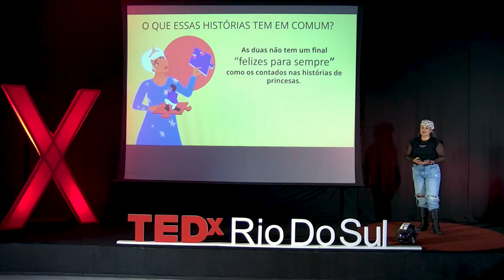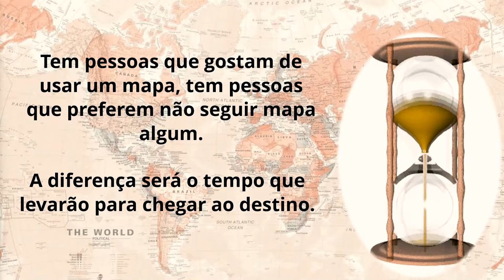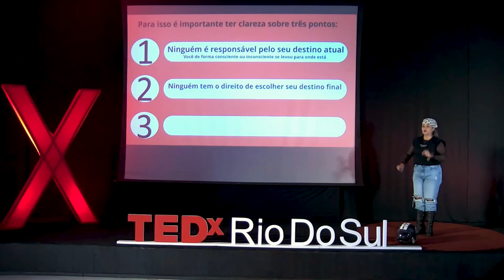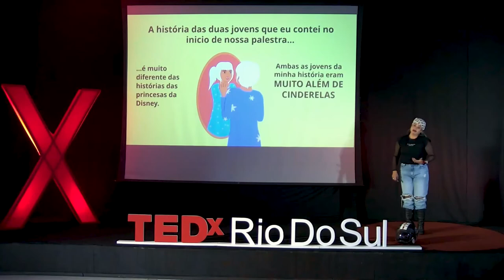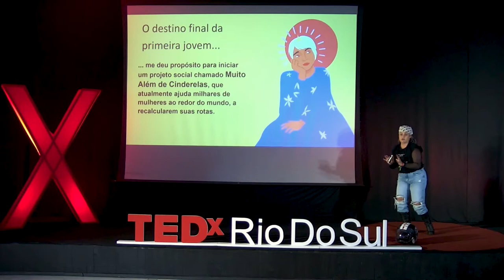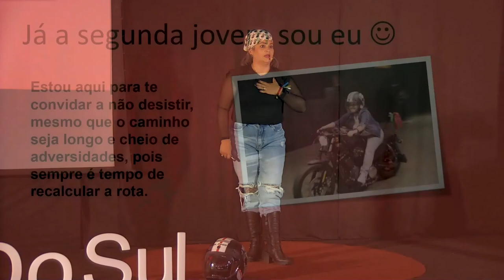Muito Além de cinderelas. | Tatiane Souza | TEDxRiodoSul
Era uma vez uma indefesa cinderela que estava aprisionada na torre, fraca e cansada esperando pelo seu príncipe ir salvá-la, mas então, essa cinderela assistiu ao talk que está por vir e tcham tcham tcham!!  As palavras e mensagem dessa palestra desencadearam um surpreendente poder na Cinderela, deixando-a incrivelmente forte. Foi abastecida por uma força tão grande que, cheia de atitude e decidida a não esperar mais príncipe algum,  ela mesma derrubou as grades da torre e se libertou, e assim ela viveu. Entendendo que pode sonhar muito além do que foi a ela ensinado ,acreditando na sua capacidade, confiando no seu potencial e conquistando seus sonhos.

Ela dirige um grupo de empresas que tem como propósito mudar o mundo a partir da transformação das pessoas. Mãe, esposa, empresária, palestrante, grafóloga, escritora e a lista ainda é grande. Toda mulher nasce com uma missão de vida: simples, complexa, não importa. É preciso força e foco para assumir sua missão, e levar seu legado ao mundo. Ela dirige um grupo de empresas que tem como propósito mudar o mundo a partir da transformação das pessoas. Mãe, esposa, empresária, palestrante, grafóloga, escritora This talk was given at a TEDx event using the TED conference format but independently organized by a local community.